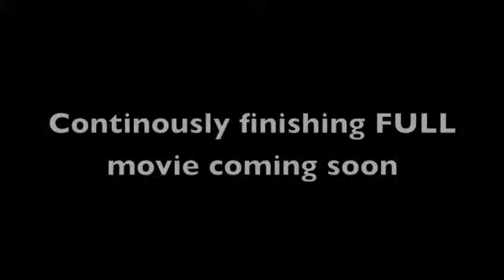The Yearbook (eps.1) I'm coming for you! Woozworld movie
Check out episode 2 coming soon.